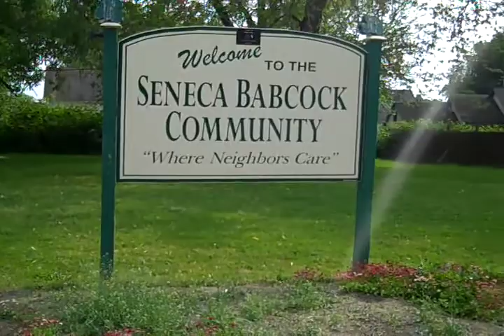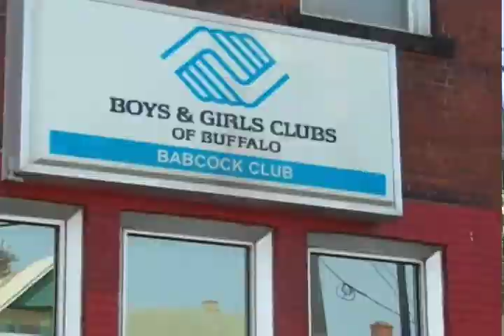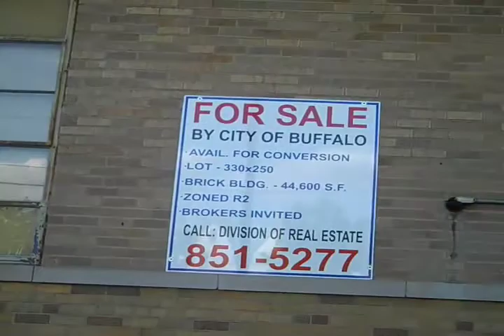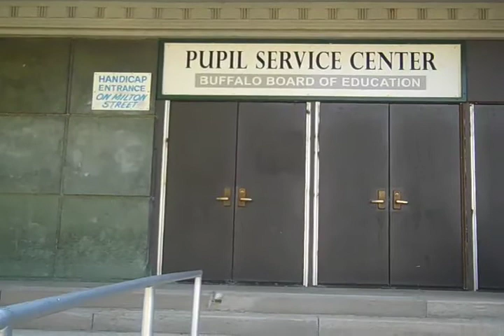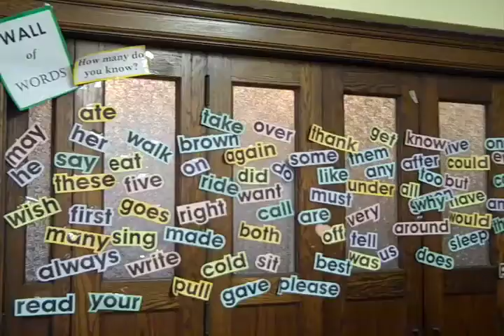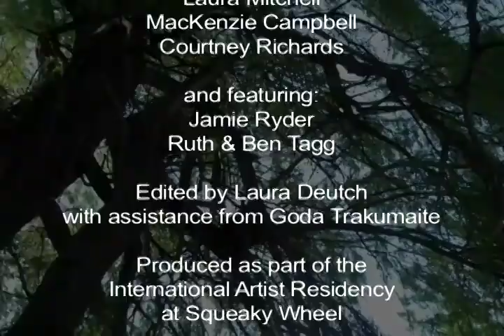A Little Impact Goes a Long Way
Teens in the Seneca Babcock neighborhood of Buffalo share their thoughts about their neighborhood, and their experiences as teens growing up in the city.

Collaborative video produced by teens at the Seneca Street Church with Laura Deutch as part of the International Artist Residency at Squeaky Wheel. Buffalo, NY. 2012